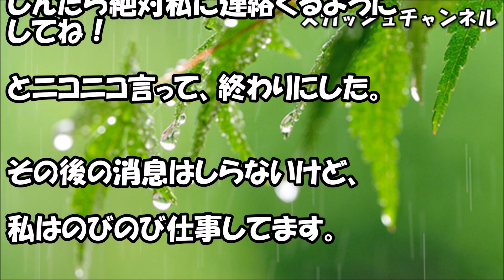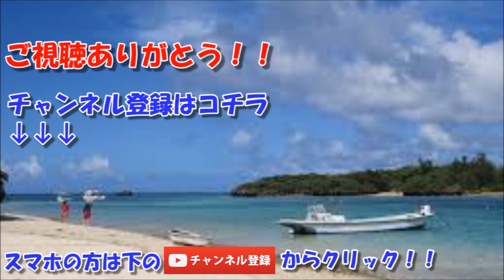旦那が浮気。プリが妊娠。私の子はダメだった「奥さんは子どもいないんだから離婚してくれてもいいでしょ」と言われ最大の復讐を決意。旦那は震えていた 【スカッと】